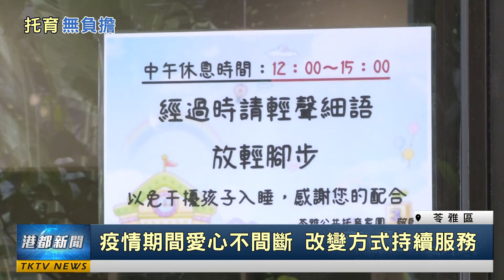托育無負擔|公托中心降級開放 盼助家長減輕負擔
公托中心降級開放 盼助家長減輕負擔

疫情逐漸降溫，高雄市政府規劃出各場域的降級開放，位在苓雅區的公托中心在27號也正式開放，社會局表示，工作人員都已經施打疫苗並且快篩陰性，希望家長能放心，把孩子送到托育中心。